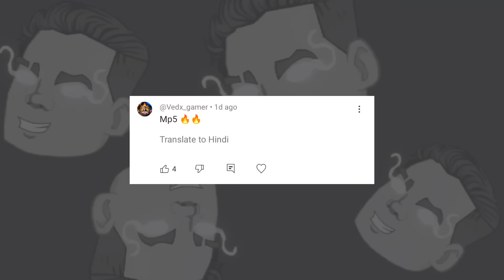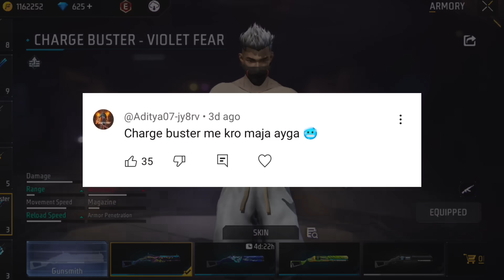Playing Nonstop 24 Hours For Charge Buster Practice 😲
🪧Information:
Microphone/ Boya m1
Device/ Poco x5 Pro 5G 8/256
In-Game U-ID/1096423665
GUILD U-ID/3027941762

⚙️Software:
Capcut